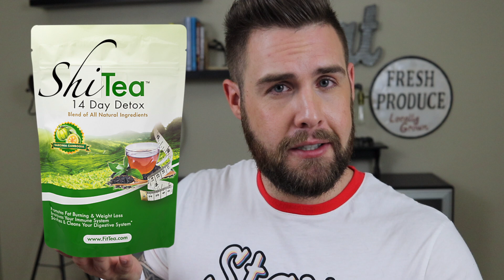Keto, Detoxing, Waist Trainers & More | Ask Adam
You asked and I answered! In this video, I take on YOUR burning fitness and health-related questions including what the heck a keto diet is, why you should stay far away from Herbalife, what waist trainers really do, and how to not feel like Bambi on ice.